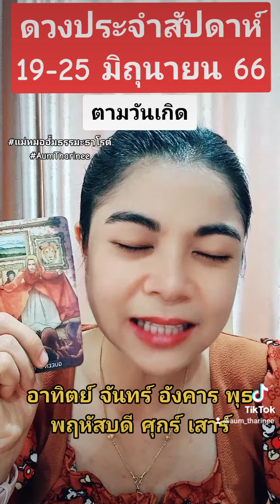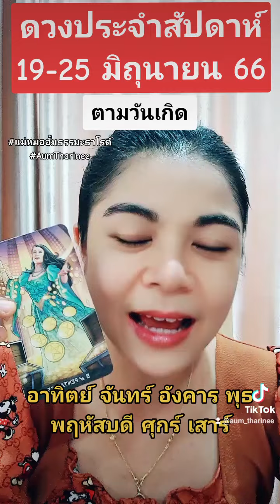ดวงประจำสัปดาห์ 19-25 มิถุนายน #2566